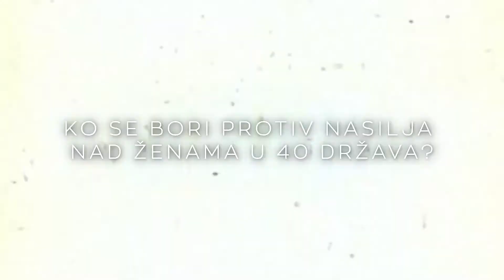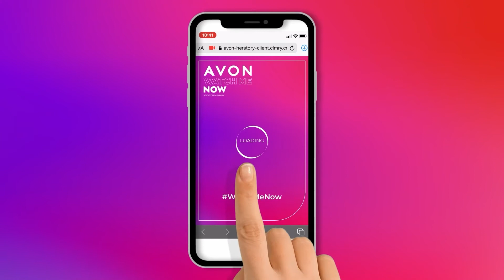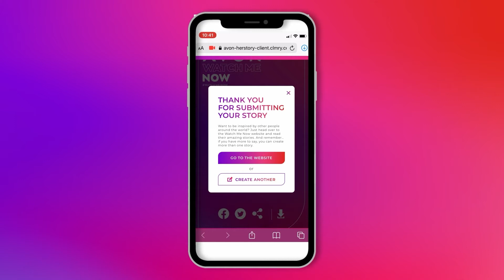AVON KONFERENCIJA "Moja priča je važna"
Zajedno budimo dio promjena 😃
Podijeli svoju priču i inspiriši druge. Ne zaboravi da svaka donirana priča predstavlja 1$ donacije globalno za ženske organizacije. Posjeti i pridruži se globalnom pokretu.